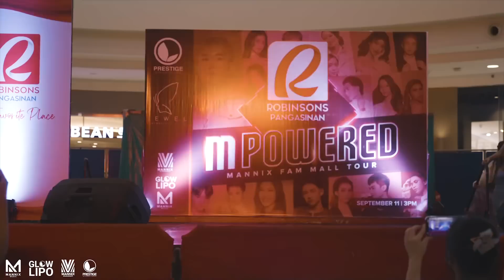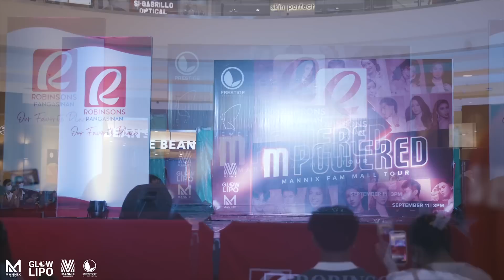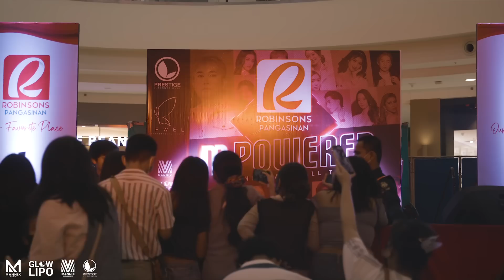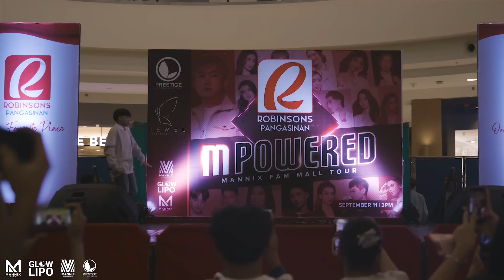ROBINSONS PANGASINAN MALL TOUR|MANNIXFAM